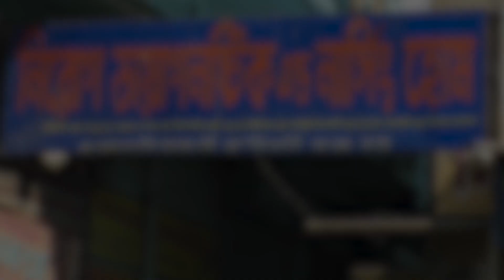আরামবাগ সাংগঠনিক জেলা তৃণমূল নেতাদের মধ্যে তুমুল গন্ডগোল, উত্তেজনা তারকেশ্বরে।—প্রতিবাদী আওয়াজ